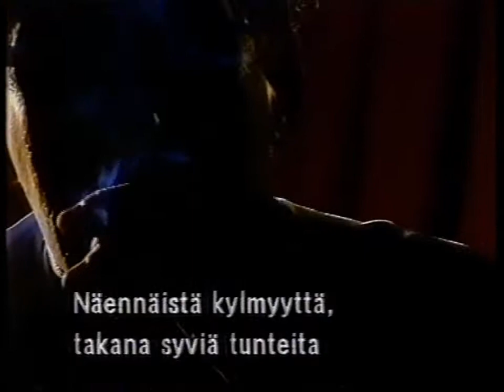Louise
The True Story Of Rock'n Roll - Louise - Kraftduck